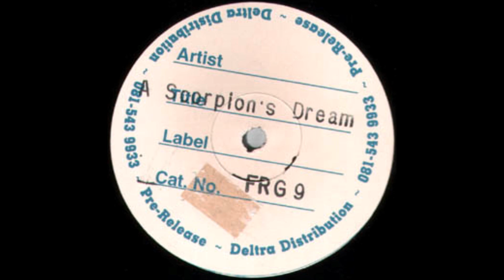A Scorpion's Dream - Graphics